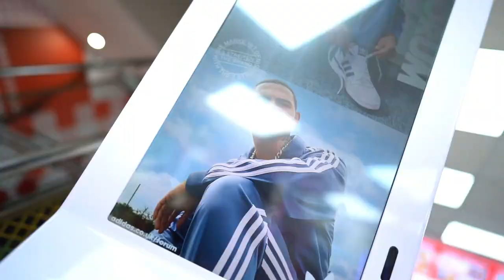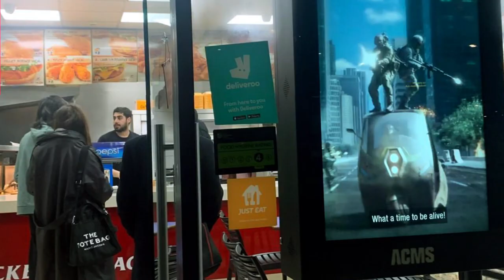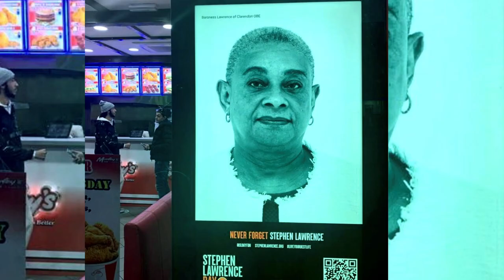ACMS Showreel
ACMS is about reaching untapped audiences with an untapped media.

The mission is simple. Create a network of communications that are inclusive of all demographics and communities. Ensure the Ethnically Diverse 16-34  audiences are not overlooked and targeted on relevant new platforms.

First stop... The Chicken Shop!

It's a new opportunity to target the unseen urban audience with original content and a new mindset.

8000 in London alone, 10,000 nationwide. The game is strong.

It's cuisine. It's culture. It's current.

Welcome to the Chicken Shop Revolution!